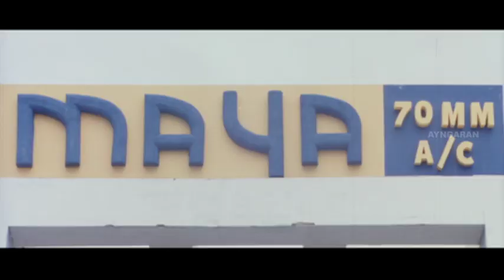డాన్ | பயப்படாத நம்ம Life ல இதெல்லாம் நடக்கும் | Don Movie | Nagarjuna | Anushka | Raghava Lawrence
Don is a 2007 Indian Telugu-language action film produced by M.L. Kumar Chowdary on Sri Keerthi Creations banner and directed by Raghava Lawrence, starring himself along with Akkineni Nagarjuna and Anushka Shetty in the lead roles, while Nikita Thukral and Kelly Dorji play supporting roles. Raghava Lawrence made his debut as music director for the film. Don released on 20 December 2007 and the film was remade in Bangladesh as Don Number One and into Odia as with the same name starring Anubhab Mohanty.

Produced by M.L. Kumar Chowdary
Written by Abburi Ravi (dialogues)
Screenplay by Raghava Lawrence
Story by Raghava Lawrence
Starring Akkineni Nagarjuna
Anushka Shetty
Raghava Lawrence
Nikita Thukral
Kelly Dorji

The story begins with Suri, a teen, who finds a drug dealer tormenting some little boys and guns down the drug dealer. One of the boys, Raghava/Jadhav, expresses his wish to join Suri and the rest of the boys become Suri's helpers and eventually his henchmen.
The film continues 20 years later with Suri (Akkineni Nagarjuna) and Raghava/Jadhav (Raghava Lawrence), and with the fact that Suri is the don with a golden heart. He has Raghava/Jadhav as his sidekick who adores him and together they rule the underworld of Andhra Pradesh.
Everything is peaceful and calm, until Stephen/Feroz (Kelly Dorji), a feared don throughout India who wants to add Andhra to his underworld kingdom, enters the scene.